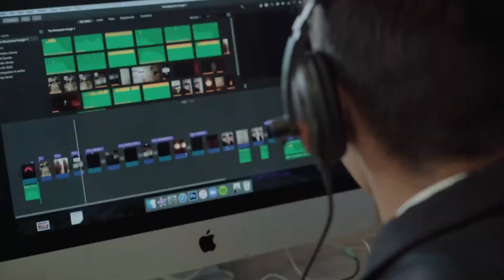2021 Principal's Address Video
Welcome to Blackwater Integrated College Principal's Address Video.